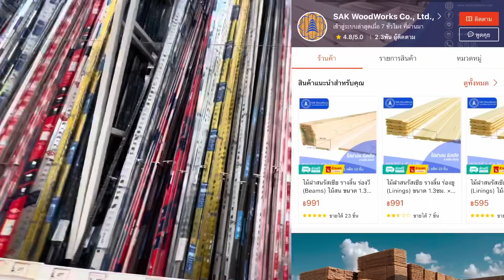ทำผนังด้วยไม้สนรัสเซีย Sak Woowork ติดตั้งง่าย ใช้ได้ทั้งฝ้าและผนัง ปรับปรุงครัวEP.3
ปรับปรุงครัวด้วยตัวเอง ตอนที่3 ติดตั้งผนังด้วยไม้สน Sak Woodwork
ไม้ฝา ไม้สนรัสเซีย sak woodwork